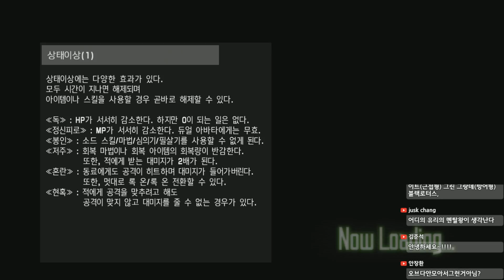[조탁구] 액셀월드 VS 소드아트온라인 천년의 황혼 #17